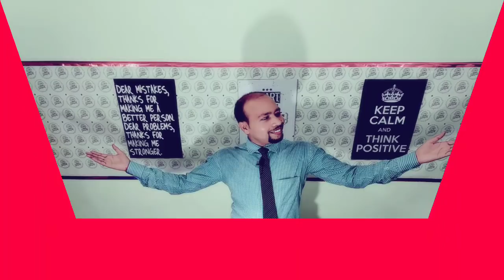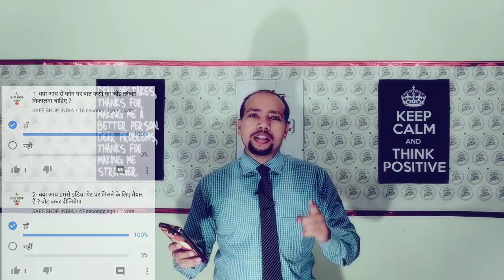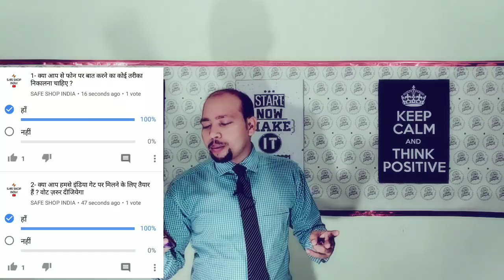SAFE SHOP SUNDAY COMMENT BOX #6 क्या आप मुझसे मिलने INDIA GATE आ रहे हैं ?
PRAKHAR KULSHRESTHA
(Cash Influencer)
SAFE SHOP SUNDAY COMMENT BOX#6
 क्या आप मुझसे मिलने INDIA GATE आ रहे हैं ?

Dear All Safe Shop India associates- is video me hamne padhe hain apke dwara kiye gaye Comment jo apne hmari VIDEOS pr kiye hain..Ye safe shop sunday enjoyment se full hone wala.hai..kyuki is safe shop sunday comment box me music hai dance hai masti hai.To deKhiye pura aur maze kijiye safe shop sunday comment box me with SAFE SHOP PRAKHAR.